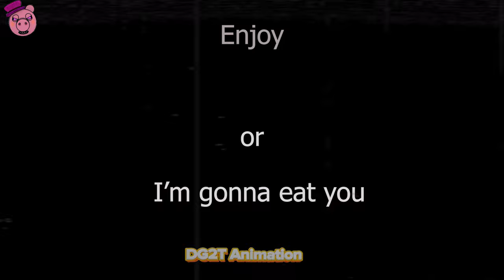Roblox Piggy - HAY meme | Roblox Piggy Cartoon | DG2T Animation